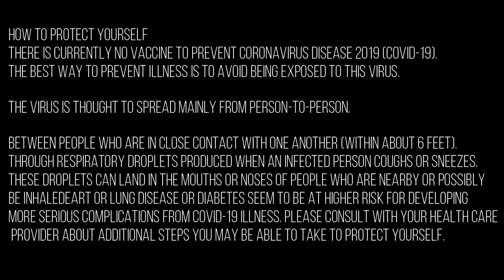CoronaVirus COVID-19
Protect Yourself!